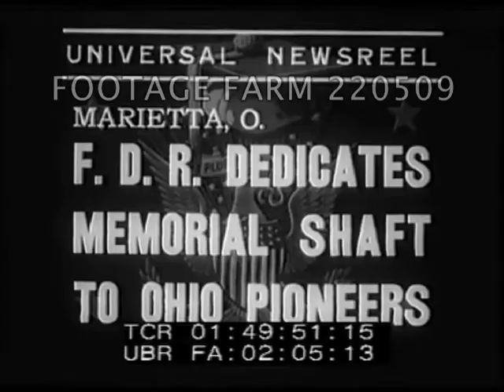President Roosevelt: Sculpture To Ohio Pioneers Dedicated, 1938 | 220509-13 | Footage Farm Ltd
1938 - President Roosevelt:  Dedication Ceremonies, Sculpture To Ohio Pioneers Dedicated.  08Jul38
Intertitle:  F.D.R. Dedicates Memorial Shaft to Ohio Pioneers.
01:49:53  SOF  Crowds filling city park under trees cheering & applauding.
01:49:59  MCU  President Roosevelt on standing at lectern w/ microphones; audience.  MLS  Flags pulled back to reveal carved stone monument, band in front plays the national anthem / Star Spangled Banner.  MS statues on sculptured memorial.  Crowd cheers.  NOTE:  FDR does NOT speak.
Presidential Ceremonies; Westward Migration; 1930s;